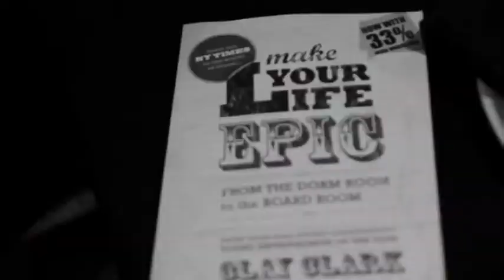Who is Clay Clark - What Can You Learn At Thrive15.com?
Clay Clark is the CEO and Visionary of Thrive15.com

What is Thrive15.com?

Learn how to start or grow a successful business and everything that you'll ever need to know about BRANDING
Thrive15.com provides 15-minute, web-based edutainment and practical training from millionairs, mentors and everyday entrepreneurial success stories.

*Learn management from (Lee Cockerell) the Executive Vice President of Operations for the Walt Disney World® Resort
*Learn how to lead your organization from NBA Hall of Fame basketball player (David Robinson).
*Learn social media marketing from hip-hop artist, song-writer of choice for Justin Bieber, Pharrell Williams, Nelly and others (Mike Posner).
*Learn how to start or grow a successful business from America's top business coach and U.S. Small Business Administration "Entrepreneur of the Year" Clay Clark.

Thrive15 offers:
Practical business training, business skills, business training courses, on-line practical business training, web-based entrepreneurial training, 15 minute gamified practical edutainment for entrepreneurs and aspiring entrepreneurs like you.